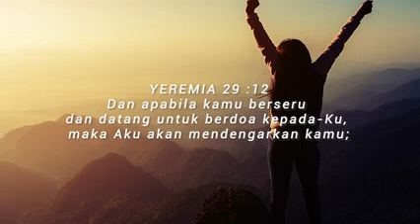Ku Berlari PadaMu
Regina Pangkerego.
Kemana berlari jika menghadapi masalah?
Jangan salah arah, larinya harus pada Tuhan.